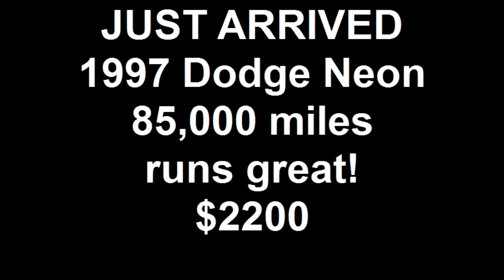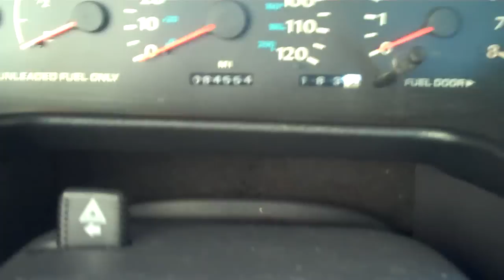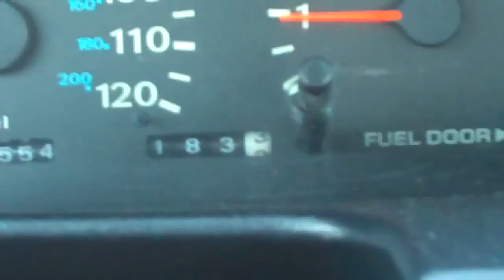SOLD! Just Arrived! 1997 Dodge Neon, runs great, only 85,000 miles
DON'T MISS!!! 1997 Dodge Neon, runs great, COLD AC, only 85,000 miles
FIRST $2200 BUYS!!!